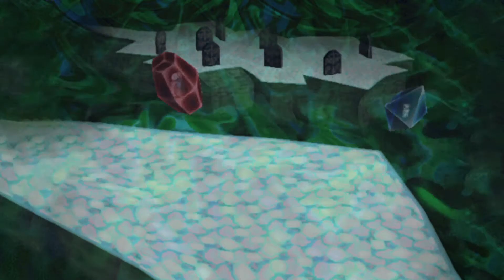CAT...SOMETHING!: Grandia w/ JKLantern Part 60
So we enter this lost village and. there are no words about just how much wtf is in this place...